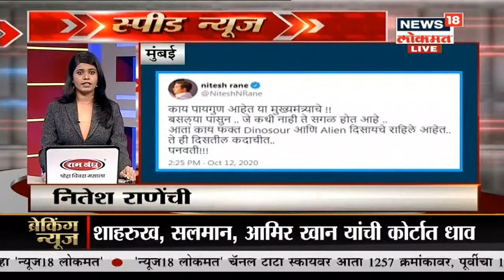Top Headlines of Night | Speed News | Oct 12, 2020 | News18 Lokmat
गेली 6 महिने कोरोनाशी निकराची झुंज देणाऱ्या राज्यासाठी आनंदाची बातमी आहे. गेल्या काही दिवसांपासून कोरोना रुग्णांच्या संख्येत घट होत आहे. गेल्या तीन महिन्यांपेक्षा जास्त काळापासून सोमवारी पहिल्यांदाच रुग्णांच्या मृत्यूसंख्येत घट झाली असून आज 165 जणांचा मृत्यू झाला. गेल्या काही महिन्यांपासून ही संख्या 300 ते 400 च्या दरम्यान होती.